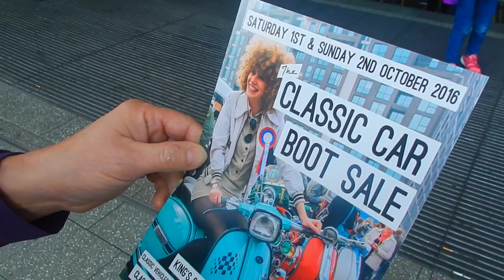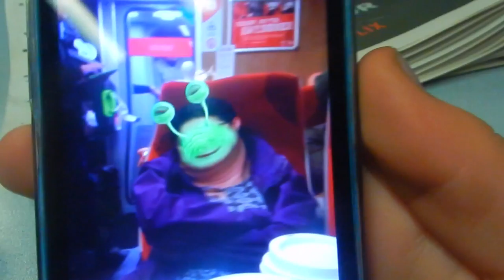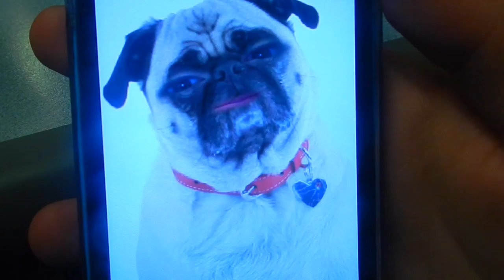JOHN WILLIAMS LIVE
A day out in the big city again seeing the Royal Philharmonic Orchestra perform John Williams film hits. It was such a great day out and it was also a surprise trip for my sisters birthday.

This was supposed to be uploaded weeks ago but our Mac is shite and wont upload videos - sorrry!!!

(Also dont have hardly any footage of the concert because technically we shouldn't have been filming during the show but I couldn't resist just a little bit.)